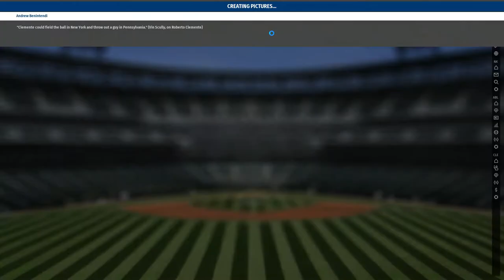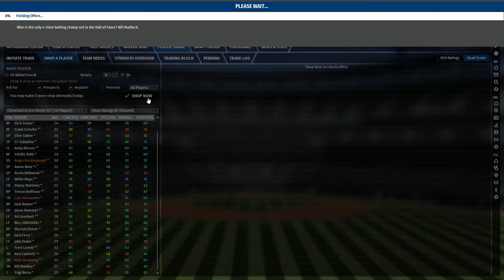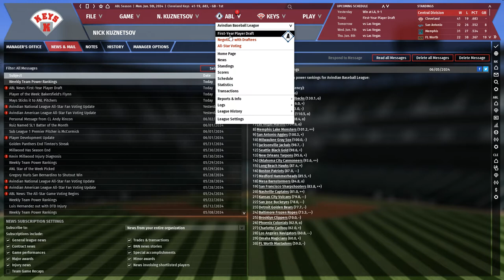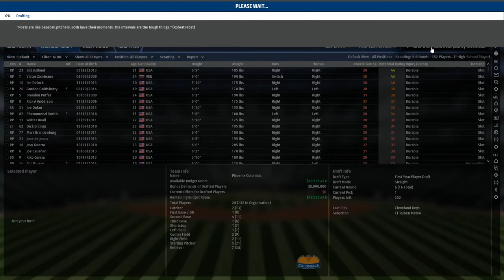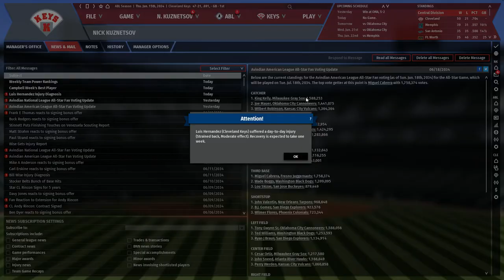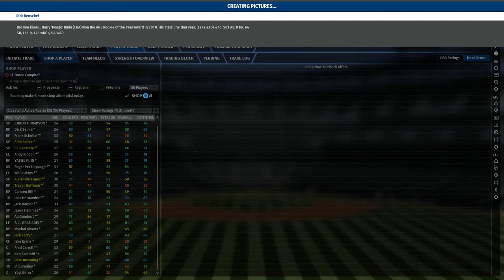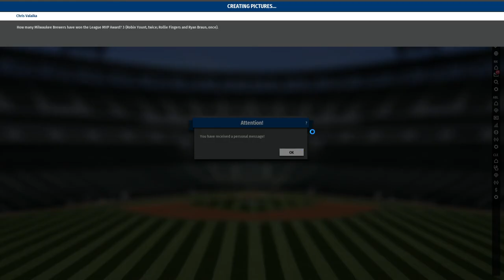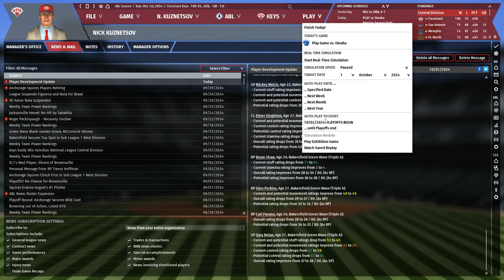Let's Play OOTP 19 as the Cleveland Keys #17: Healthy Pete Browning is best Pete Browning